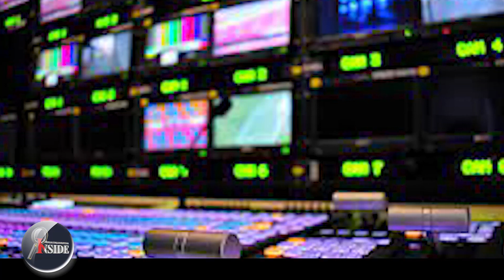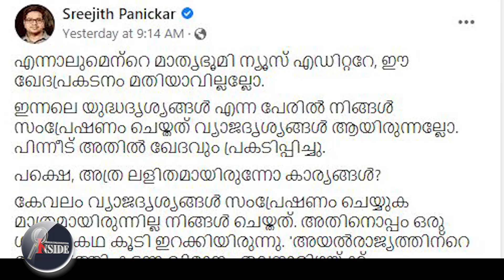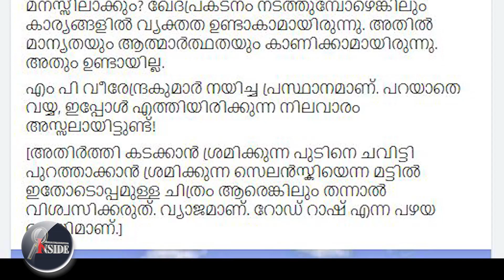Media ചാനല്‍ വടംവലിയും ഒടിഞ്ഞ കപ്പും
വ്യാജദൃശ്യത്തിന് പിന്നാലെ
വ്യാജവാര്‍ത്ത?